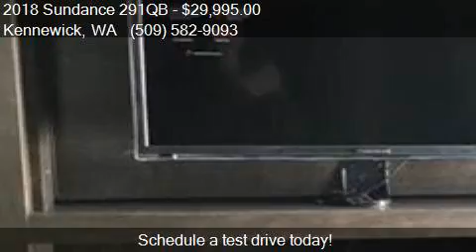2018 Sundance 291QB for sale in Kennewick, WA 99336 at Warn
This 2018 Sundance 291QB  is for sale in Kennewick, WA 99336 at Warner Auto Center.

Engine:
Transmission:
Color: No Color
Mileage: 0
Contact Warner Auto Center 407 W Columbia Dr Kennewick, WA 99336 to test drive this 2018 Sundance 291QB  today.